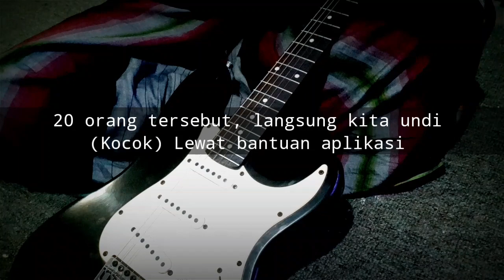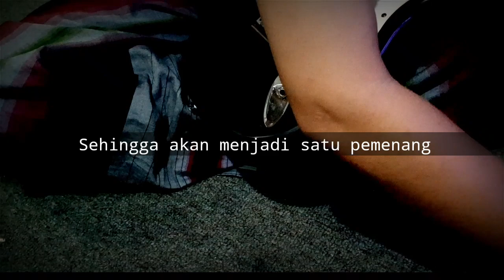GIVEAWAY Gitar Elektrik - R Musik Indonesia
Mau gitar elektrik Orginal gratis? Simak Syarat dan ketentuan mengikuti GIVEAWAY gitar listrik di R Musik Indonesia

Harap ditonton sampai selesai, agar bisa dipahami.
Ramaikan dan ayo ikut serta dalam Giveaway gitar listrik ini, percayalah rezeki itu tidak akan tertukar. YAKIN anda lah pemenangnya..

Simak terus dan cek video kami yang lainnya seputar gitar, karena channel ini memang khusus untuk gitaris.

- Dan masih banyak lagi video playlist kita yang lainnya

Silahkan request lewat komentar untuk seputar tutorial yang belum pernah kami buat, InsyaAllah segera akan kami buatkan videonya.

Mohon maaf jika ada kesalahan informasi atau penyebutan, tolong segera diluruskan.
Terima Kasih.